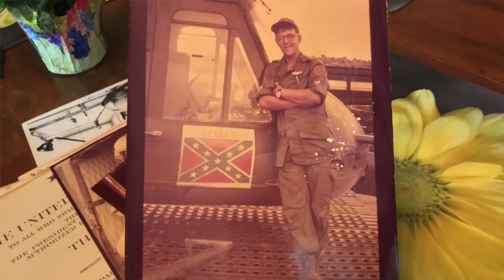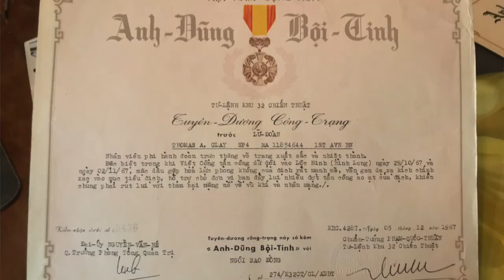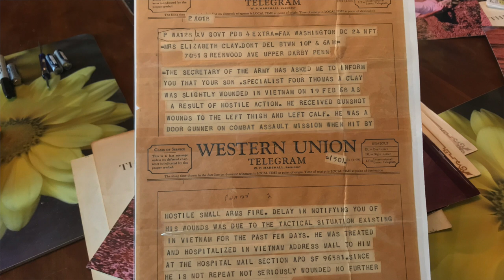Thomas Clay, Specialist Four, Vietnam Veteran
Thomas Clay, C Company, War: Vietnam War, 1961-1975
Branch: Army
Unit: 1st Battalion, 26th Infantry Regiment, 1st Infantry Division; 1st Aviation Battalion
Service Location: Vietnam
Rank: Specialist Four